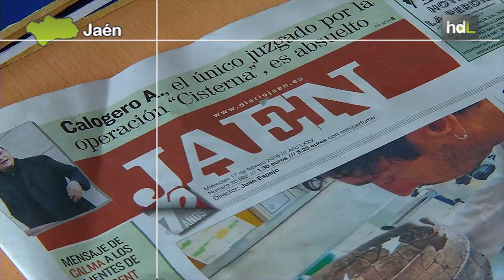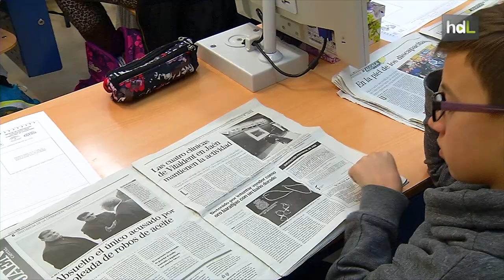HDL Prensa y escuela unidas para fomentar la lectura y construir una sociedad crítica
El Diario Jaén promueve desde hace tiempo una iniciativa que trata de fomentar la lectura y la escritura entre los escolares, así como crear un mundo más crítico a través de la prensa. Para ello recorre los centros educativos de las poblaciones más pequeñas para contar qué es un periódico y cómo funciona. Además, cada año convocan un concurso de redacción.